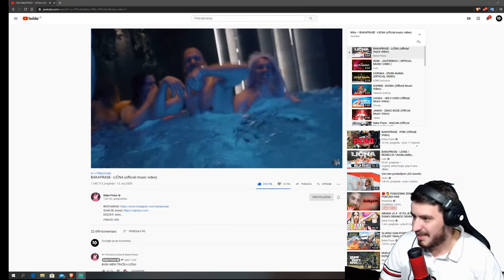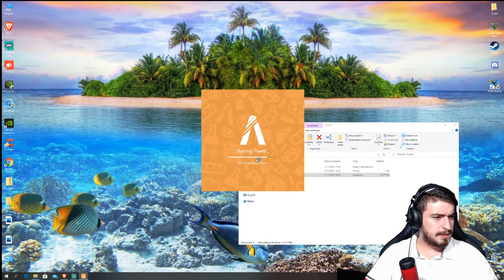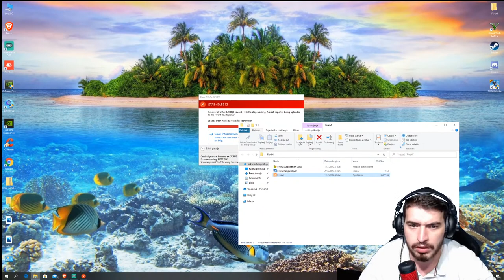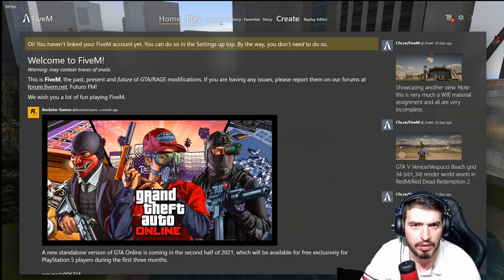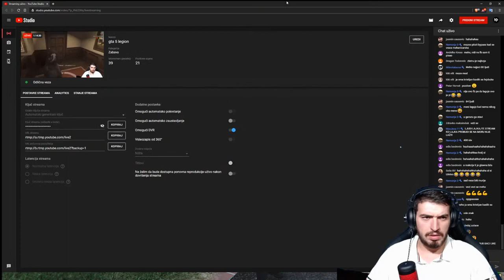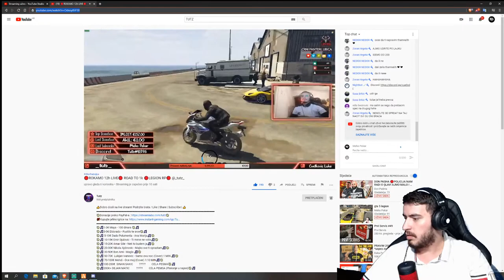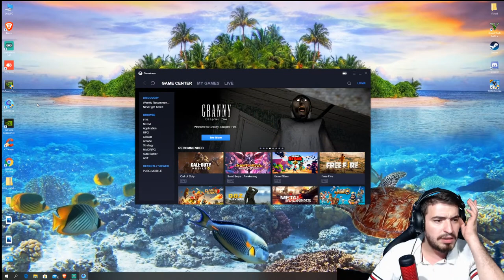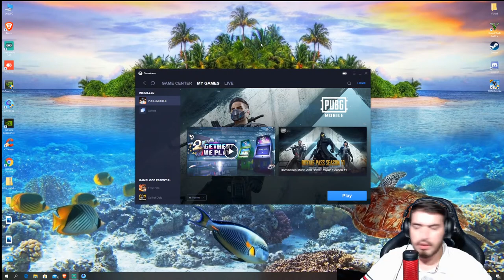gta 5 legion pubg mobile